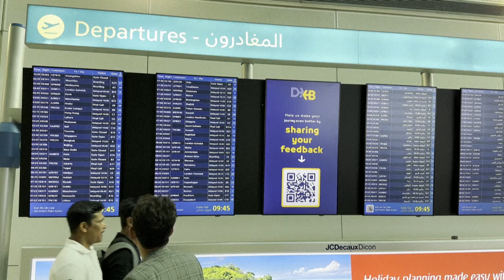Las lluvias torrenciales provocan caos e inundaciones en Dubái | AFP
Las inusuales lluvias torrenciales en Dubái provocaron inundaciones en las modernas autopistas y caos en el aeropuerto el miércoles, después de que una tormenta provocara un récord de precipitaciones.